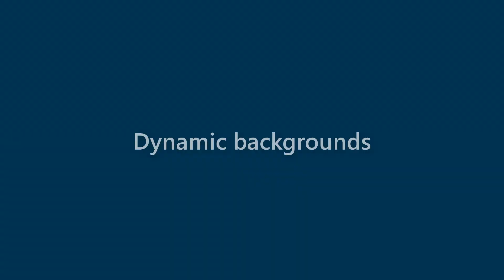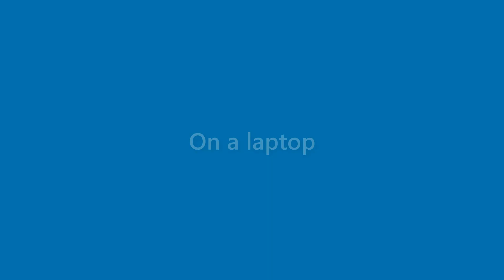Sidney Harrell - appearance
Name Look - Sidney Harrell - appearance. In this video we present "Sidney Harrell" name look and feel in various scenarios.
This video will cover:
How does "Sidney Harrell" look as a personal letterhead?
How does "Sidney Harrell" look on a business card?
How does "Sidney Harrell" look on a computer/laptop screen?
How does "Sidney Harrell" look with different background colors?
How does "Sidney Harrell" look with various fonts?